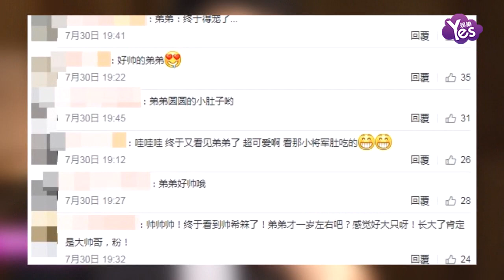【3年前】汪小菲難得曬帥兒 單獨同框遭虧顏值輸兒子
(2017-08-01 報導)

汪小菲以往比較少曬出和兒子的合照，讓不少粉絲常常大呼希望看到父子同框。近日，他曬出和寶貝兒子的合照，并寫道：“帶弟弟出來連絡一下感情”，照片中他戴著墨鏡，緊緊抱住兒子，臉上掛著微笑，寶貝兒子則是一臉呆萌，忙碌工作之餘也不忘享受天倫之樂。